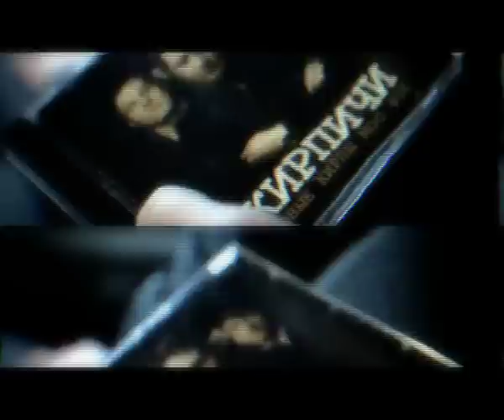A-ONE NEWS 19.03.2012 (№0002)